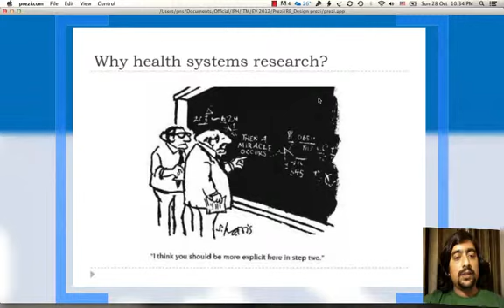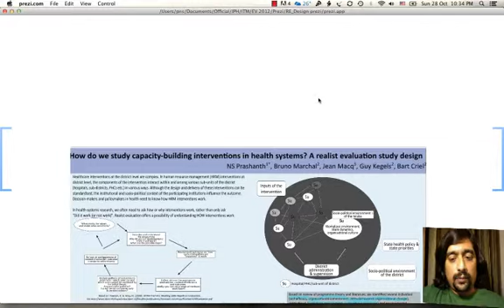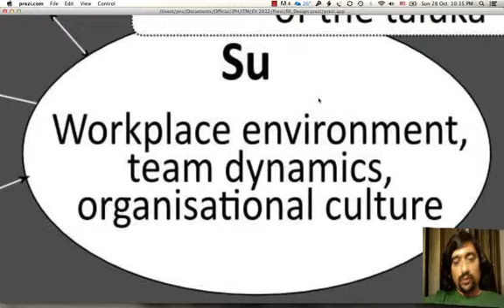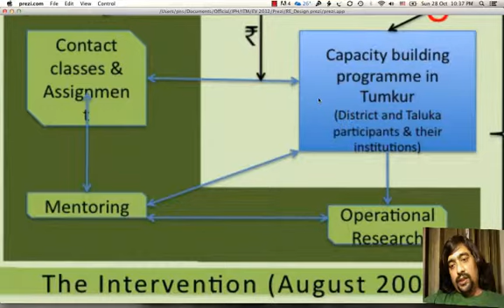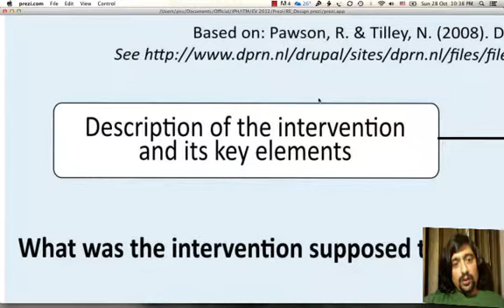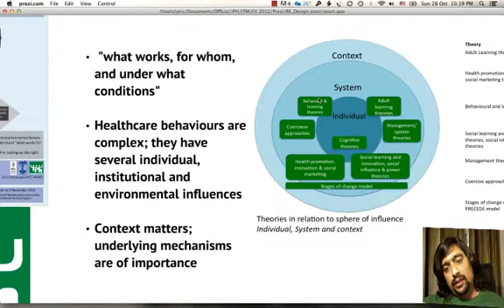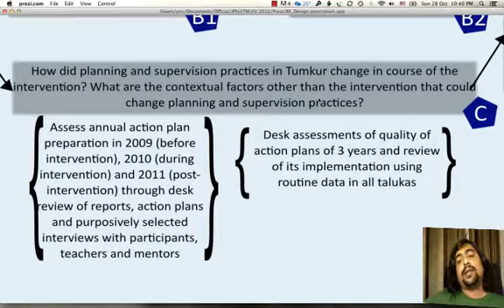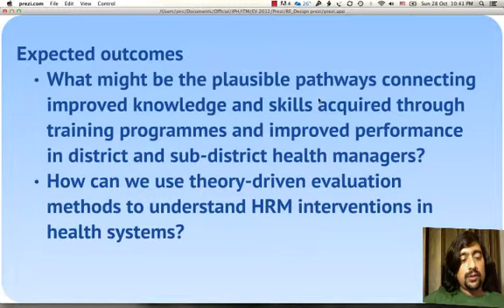Emerging Voice 2010 & 2012 from Beijing - Prashanth NS from India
Realist Evaluation